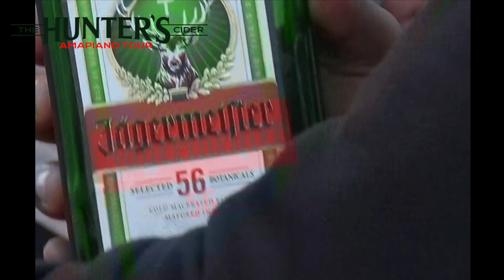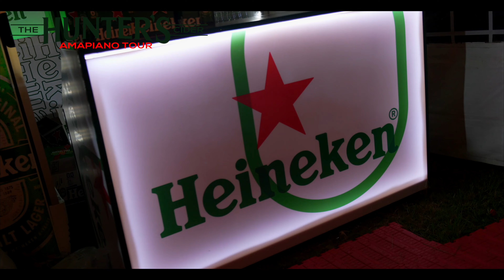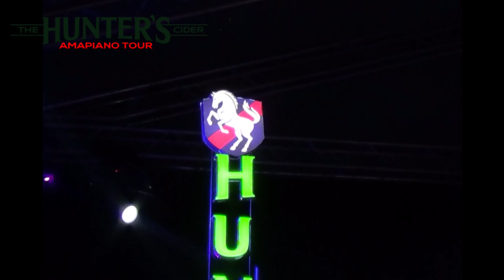AMAPIANO MEETS ARBANTONE NAXVERSARY FEST | FT STANKY DEEJAY 🇿🇦GODDY TENNOR TIPSYGEE KAPPY SEAN MMG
Celebrating The Amapiano tour 3rd Anniversary:
Day 1 - Piano to the World
Day 2 - Arbantone Meets Piano

Let's meet on the 10Th & 11Th in Nanyuki.